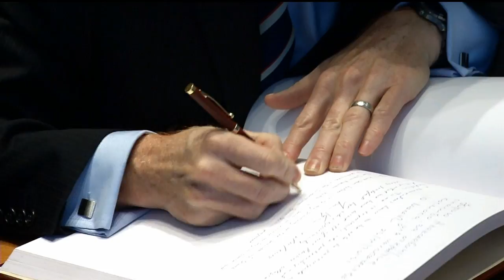Malenchenko, Kopra and Peake Conduct Ceremonies in Russia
Expedition 46-47 Soyuz Commander Yuri Malenchenko of the Russian Federal Space Agency (Roscosmos), NASA Flight Engineer Tim Kopra and Flight Engineer Tim Peake of the European Space Agency visited the Gagarin Museum where they viewed historic space artifacts at the Gagarin Cosmonaut Training Center in Star City, Russia Nov. 23, then traveled to Moscow where they laid flowers at the Kremlin Wall in Red Square where Russian space icons are interred. Malenchenko, Kopra and Peake are scheduled to launch Dec. 15 in the Soyuz TMA-19M spacecraft to the International Space Station for a six-month mission.